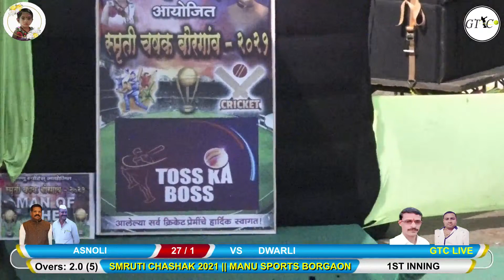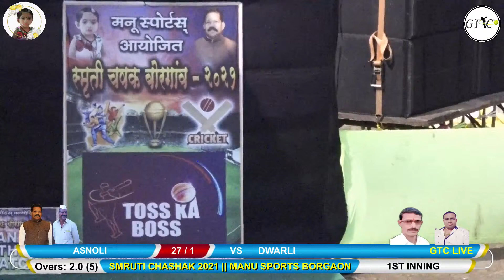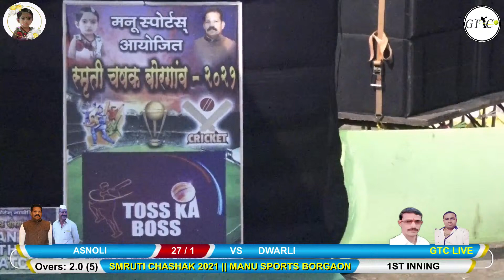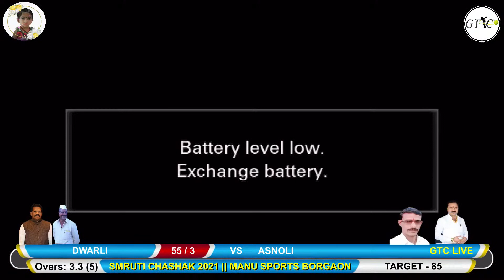ASNOLI VS DWARLI MATCH AT SMRUTI CHASHAK 2021